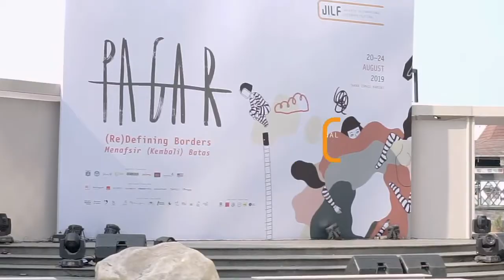Aan Mansyur's Note on JILF2019